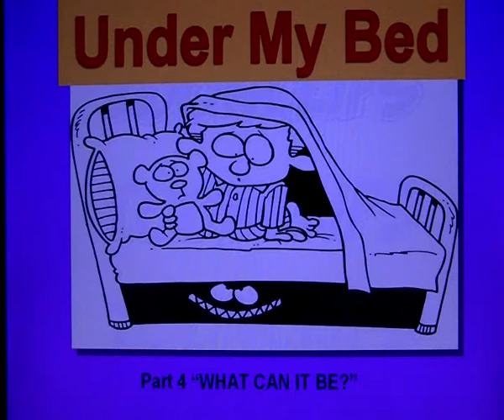CEIP Eugenio Perojo - CEIP Leopoldo y Josefa del Valle - CRA de Peña Cabarga - 16/01/2014